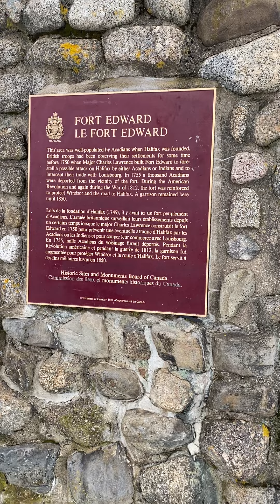Fort Edward with John Wilson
West Hants Historical Society has been doing a lot of work to preserve Fort Edward!